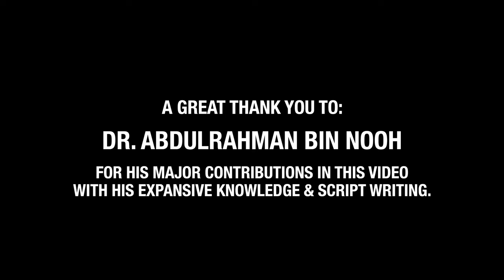THE UNCONQUERABLE PENINSULA – Why the Arabian Desert Defied Conquest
One would think that in the history or the world, most of the Old World was conquered by one empire or another. In the Arabian Peninsula’s case, that assumption would be wrong. Since the dawn of time not one ancient empire or even those that led us the Modern Era could make such a claim. The Arabian Peninsula resisted all foreign attempts, from the East and the West. Free from those in need of power and dominance, free from those who wanted forced religious missionary expansion, and free from those who had colonialist ambitions.

Our video expands on the reasons why these attempts to temper the Peninsula failed. Some are obvious, others not so much.

A great thank you to Dr. Abdulrahman bin Nooh @ABN_Youtube for his collaboration with me on this video. His contributions were quite significant with his expansive knowledge and research as well as his impeccable writing skills on the script.